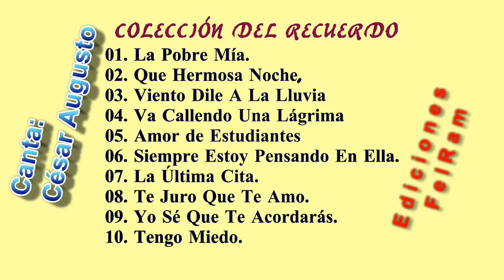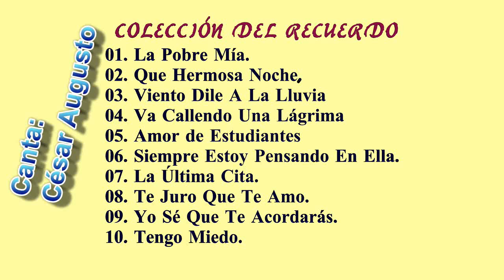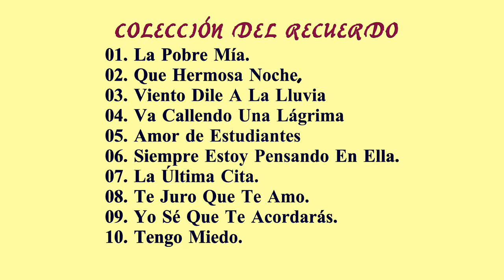COLECCIÓN ROMÁNTICA - César Augusto- Producciones FelRam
Contiene una colección de temas del recuerdo, interpretados por Cásar Augusto Gómez, como cover especiales a la mejor música del ayer...